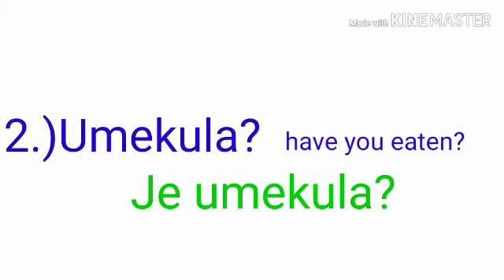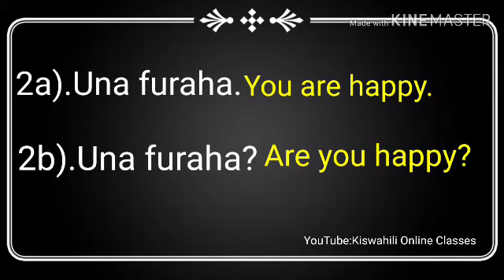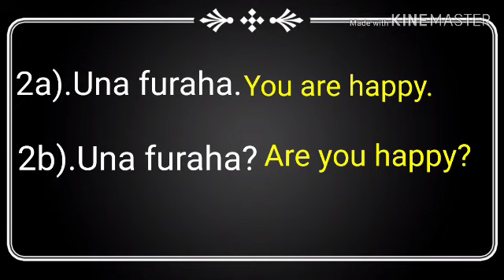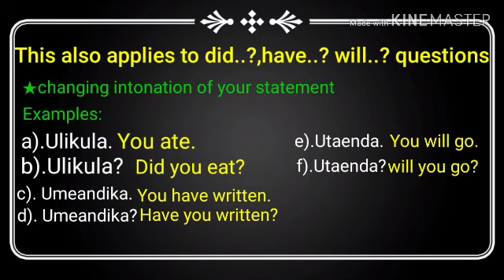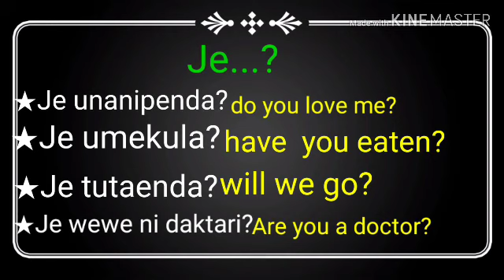Are..?,have..?,did..?&will...? Questions in Swahili